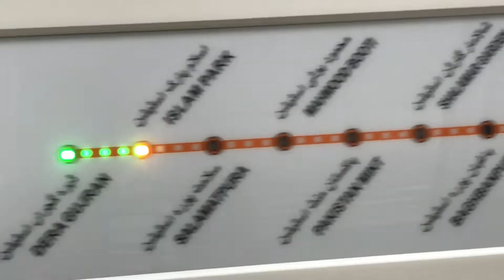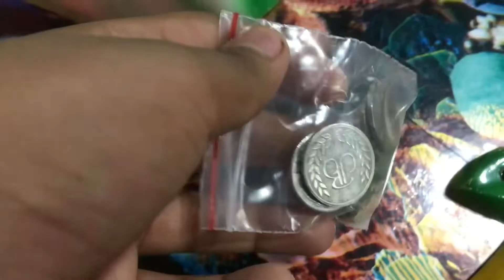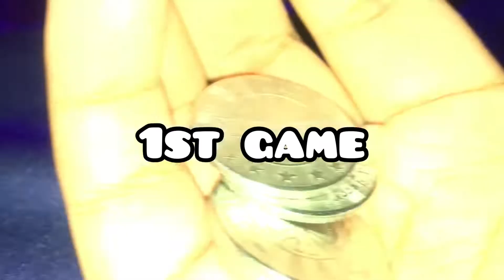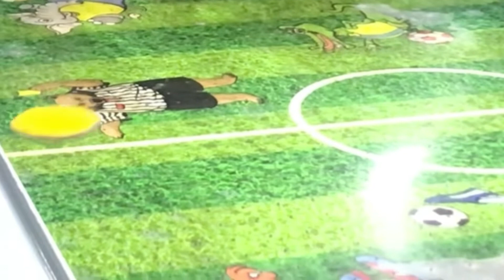Result pass or fail? Or ham match har Gaye vlog#9